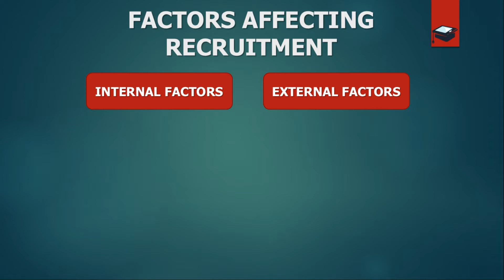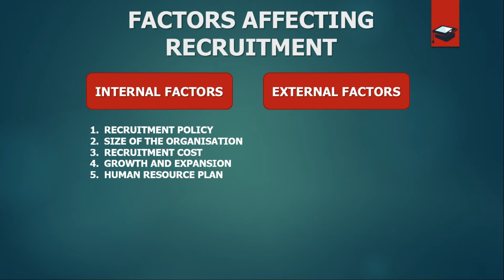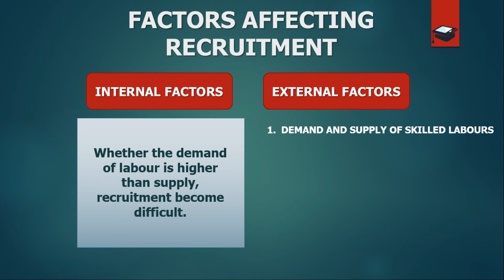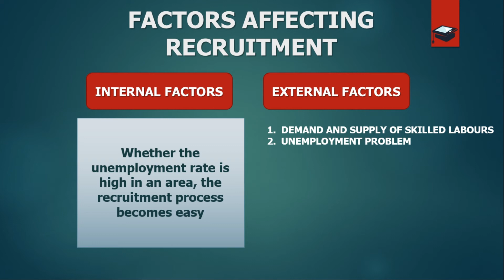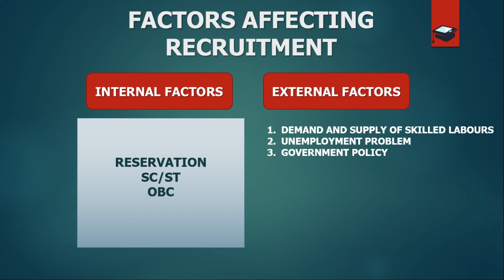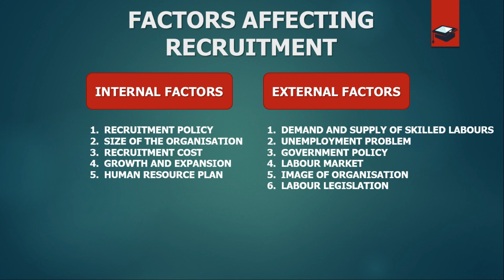FACTORS AFFECTING RECRUITMENT | HUMAN RESOURCE MANAGEMENT IN MALAYALAM | HRM | CALICUT UNIVERSITY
KANNUR UNIVERSITY, CALICUT UNIVERSITY - BCOM/BBA